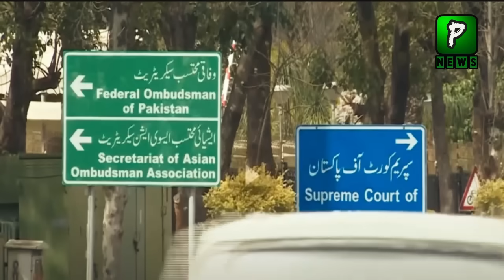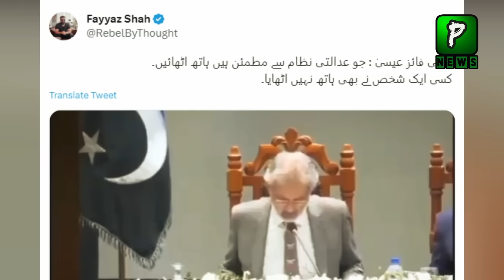After Imran Khan Arrest Qazi Faiz Esa In Trouble Sitting In Stage | Imran Khan Vs All and All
Join Us On
ABOUT CHANNEL